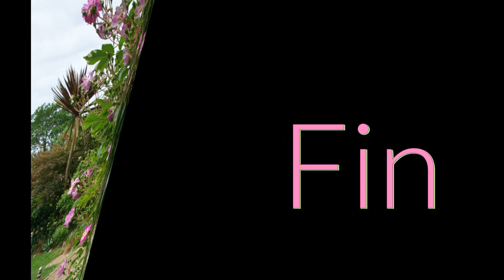Jardin privé : Quand une artiste jardine ( MLD ) 02 Juin 2018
Un jardin très beau toute l'année.A regarder sans compter!